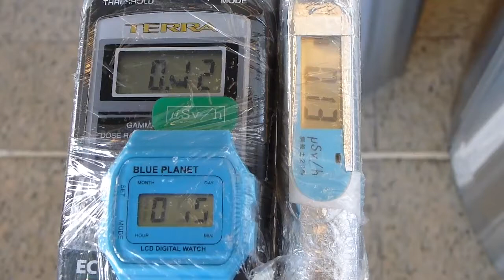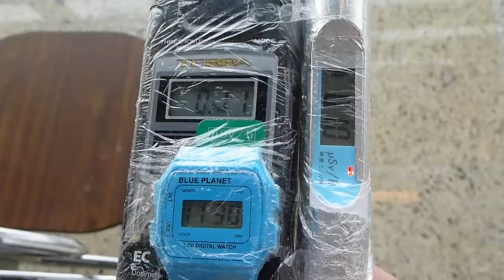Chernobyl Nuclear Accident ロシア・シェレメチェボ空港の放射線測定20120813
Chernobyl Nuclear Power Plant accident radiation measurement
Location  Sheremetyevo Airport Terminal D&E Embarkation waiting room
          Moscow City Russia

チェルノブイリ原発事故　放射線測定
場所　シェレメチェボ空港Ｄ，Ｅターミナル搭乗待合室　　ロシア、モスクワ市
測定器　TERRA MKS-05 GM管　誤差±15%　γ線 　　（室内最大０．１μSv/ｈ）